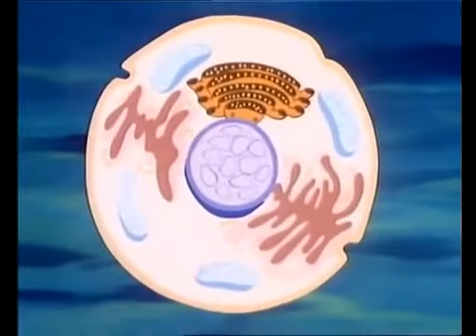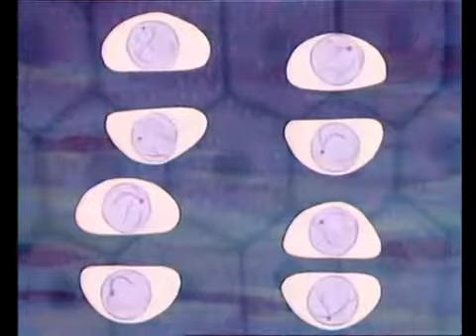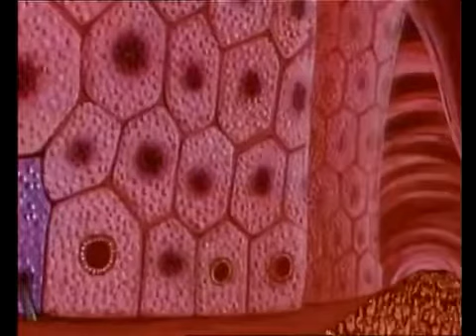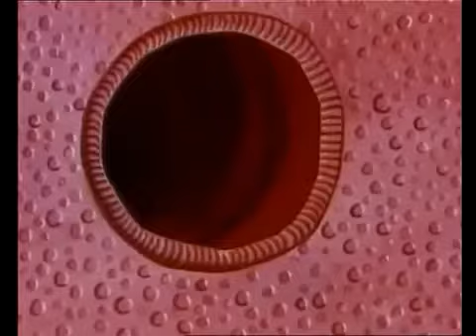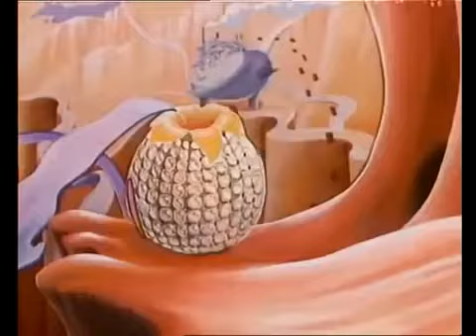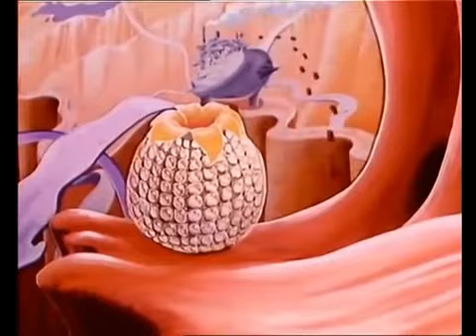كان يا ما كان الحياة الجزء الأول الحلقة الأولى 1 الخلية